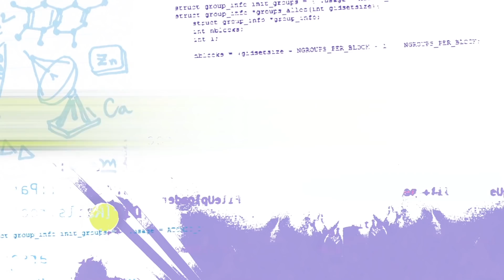Emerald Code - Emerald Code | Rubber Ducky | Learn to Code | S.1 Ep.6 | STEM | HD | Shaftesbury Kids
Emerald Code | Rubber Ducky | Learn to Code | Season 1 Episode 6 | HD

The three girls are going to a school dance, but first Bevan needs to fix her escape room VR game by ‘rubber ducking’ with the help of the other two. When Jackson calls on Konnect to see where they are, a mysterious person is on-line.